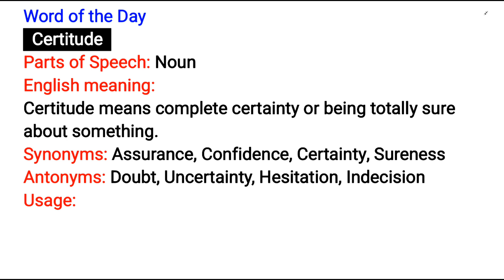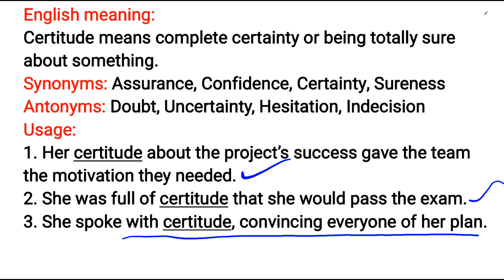Certitude Meaning/Synonyms And Antonyms/Usage/Parts Of Speech/English Vocabulary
Certitude Meaning | Certitude Synonyms | Certitude Antonyms | Certitude Usage | Certitude Parts of speech
Certitude-Synonyms And Antonyms in English for Competitive Exams
Certitude-Synonyms And Antonyms in English Grammar
Certitude-English Vocabulary With Meanings
Certitude-English Vocabulary With Meaning And Sentences

This Video is About:
Word of the Day - Certitude
What is the meaning of the word certitude
What is the synonym of the word certitude
What is the antonym of the word certitude
what are synonyms and antonyms of the word certitude
What is the parts of speech of the word certitude
How to use the word certitude in a sentence

English Grammar Questions Answered in This Video:
meaning of certitude
synonym of certitude
antonym of certitude
synonym and antonym of certitude
parts of speech certitude
example sentence of certitude
usage of certitude